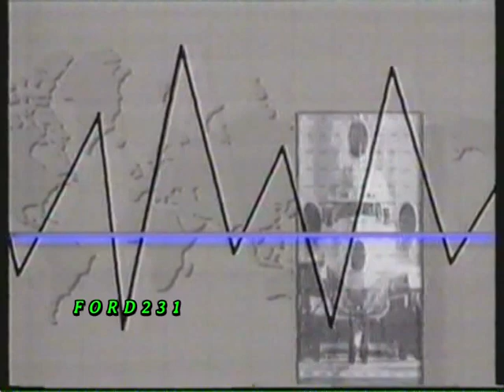ΤΑ ΝΕΑ ΤΟΥ ΑΝΤ1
Τα Νέα Του ΑΝΤ1 σε ένα λεπτό με την Λίτσα Θεοφάνους.
Μεταδόθηκε 14 Φεβρουαρίου 1992.